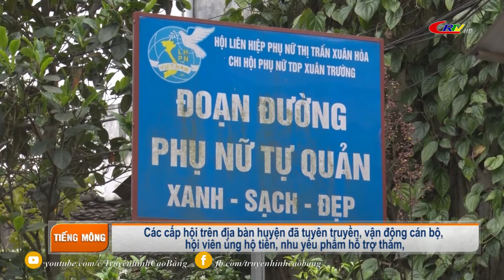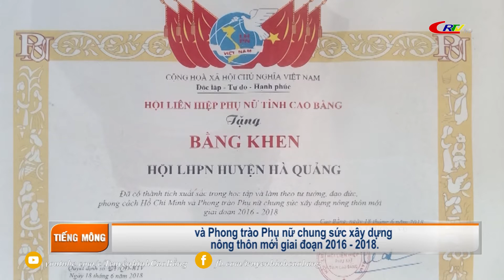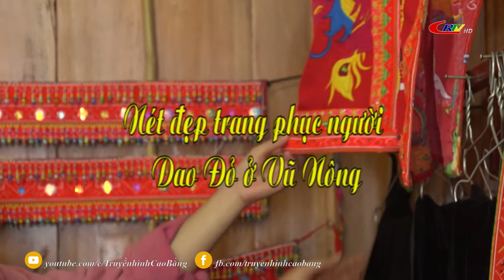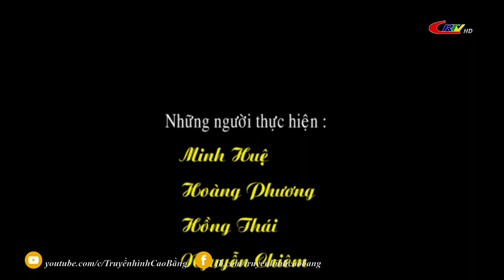Truyền hình tiếng Mông ngày 06/4/2022